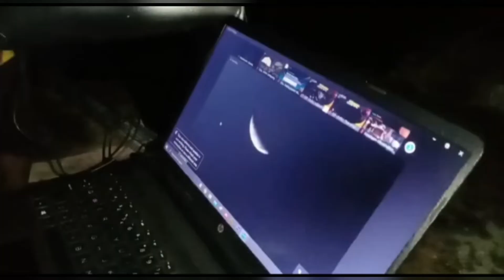Mahasiswa IKIP Muhammadiyah Maumere Antusias Amati Gerhana Bulan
Mahasiswa IKIP Muhammadiyah Maumere Antusias Amati Gerhana Bulan, Selasa 8 November 2022 sore hingga malam.